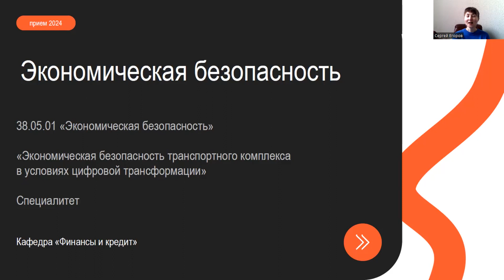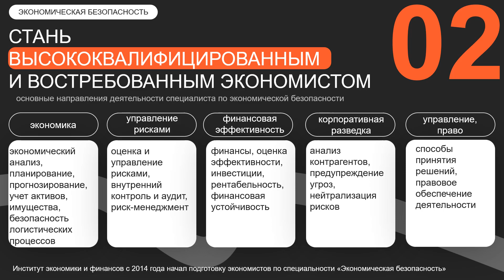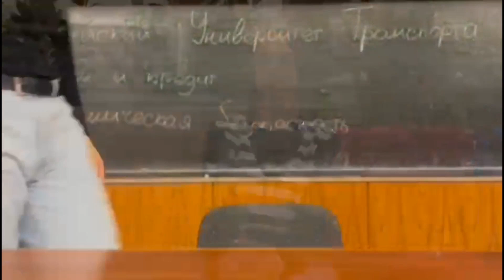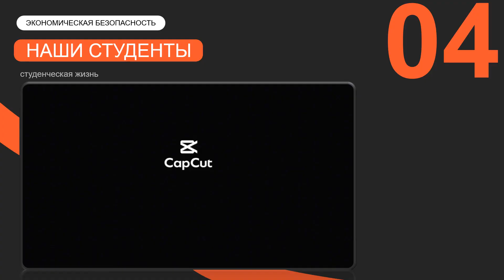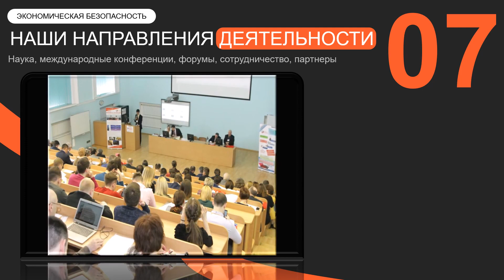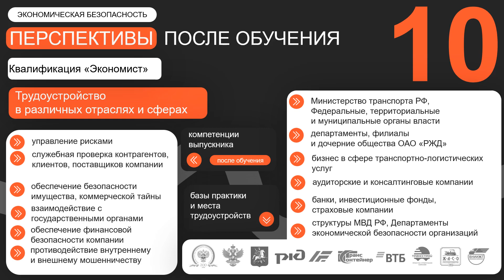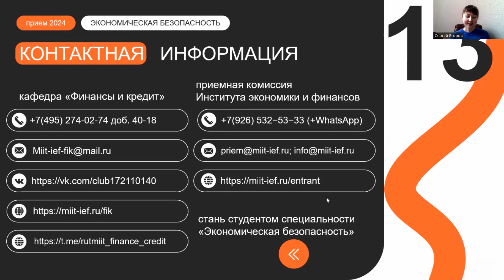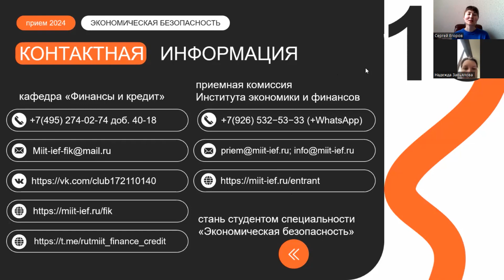Онлайн презентация образовательной программы — специалитет «Экономическая безопасность». 06.04.2024